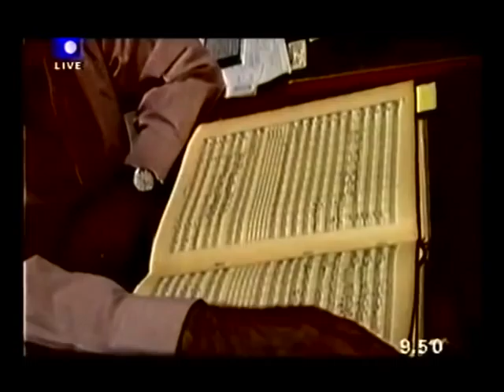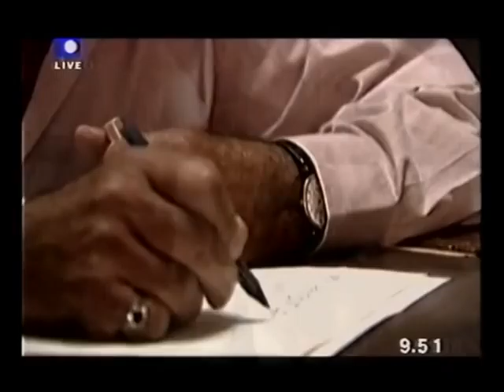Toufic Al Bacha